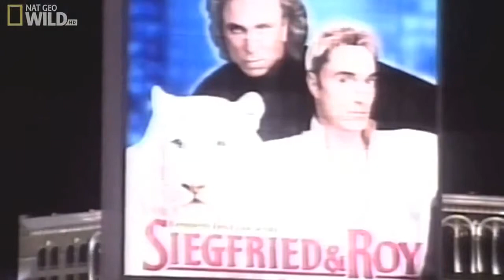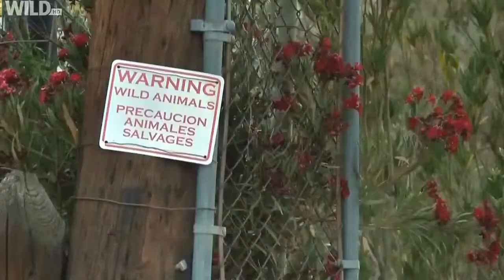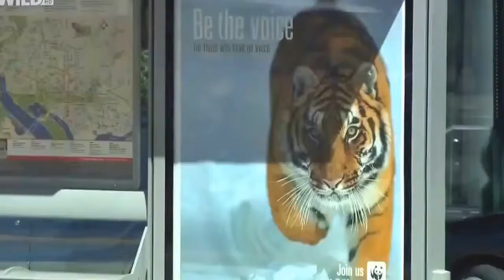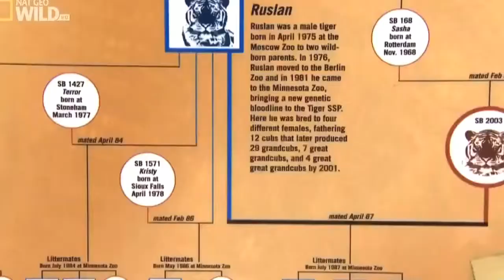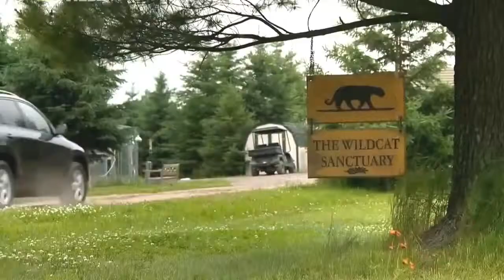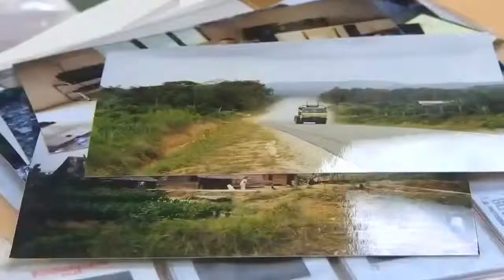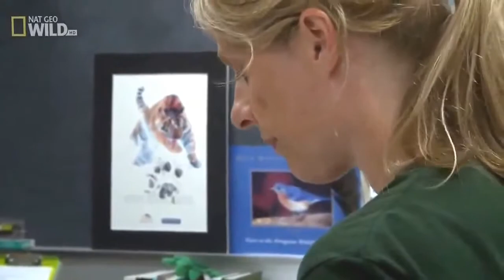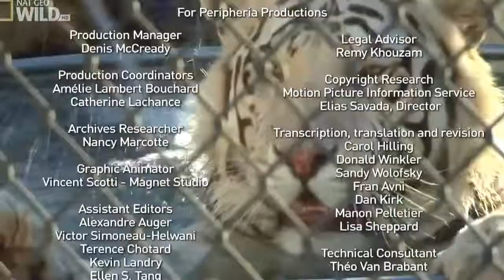National Geographic Documentary Wild American Tiger HD 720p www videograbber net